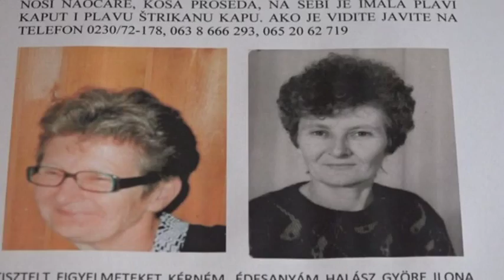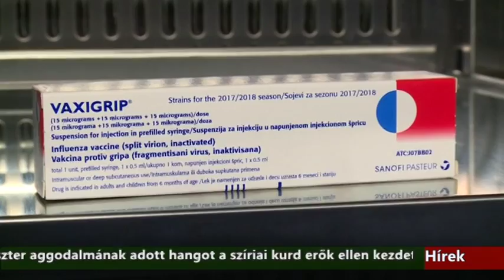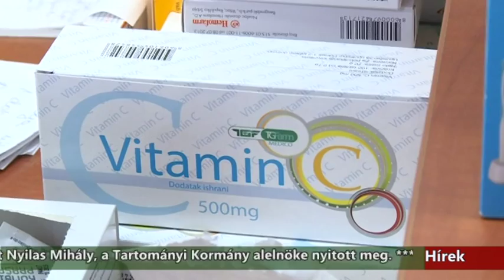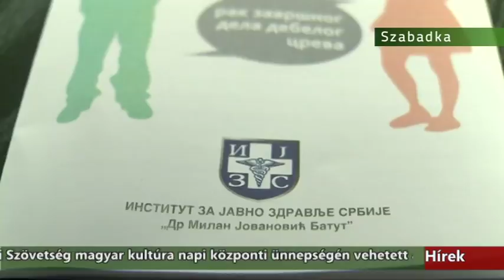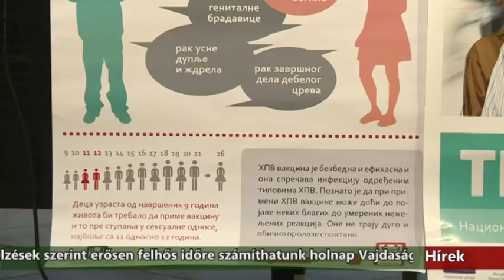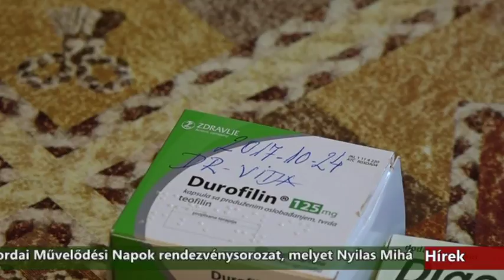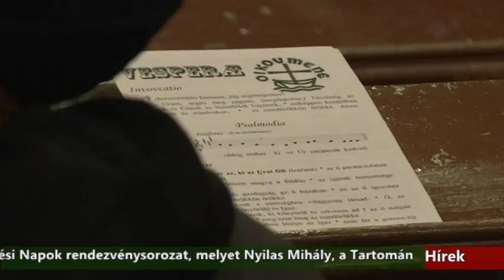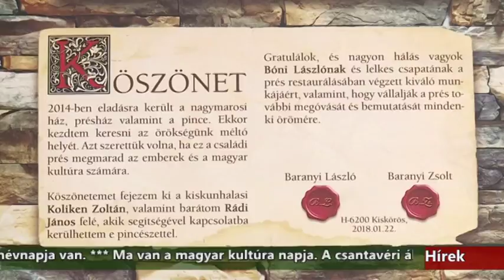Híradó - 2018.01.22. 20:00h